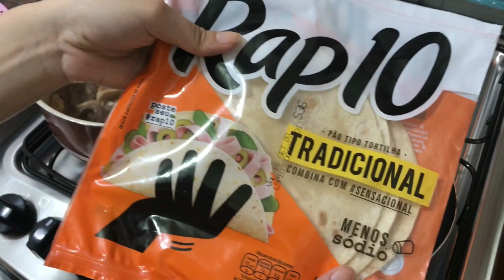NOITE MEXICANA | Sour Cream, Guacamole, Tacos, Fajitas e Churros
Olá, sou Drienny Loureiro!
Fiz uma noite mexicana com comidas típicas e mesa posta temática. Tudo muito gostoso e super fácil de fazer!
Aqui no meu canal você encontrará vídeos sobre casamento, rotina de dona de casa e receitas culinárias.